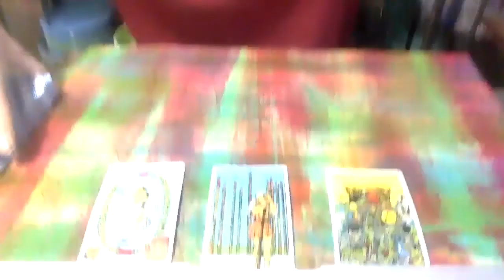CAPRICORN DECEMBER 2020 A NEW STORY AWAITS